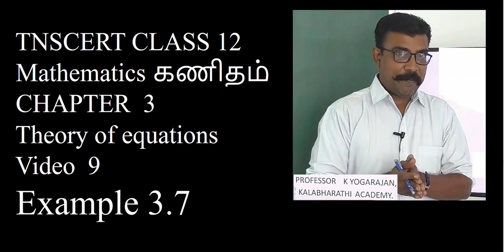9. Mathematics | Theory of equations | Example 3.7 | Class 12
Theory of equations | Example 3.7 | Class 12 Maths TNSCERT,Tamilnadu, New syllabus